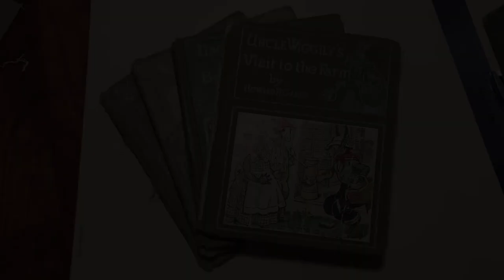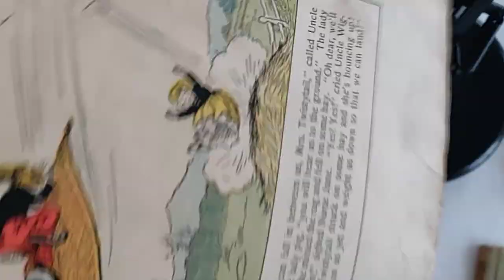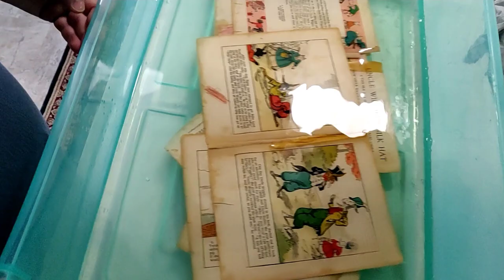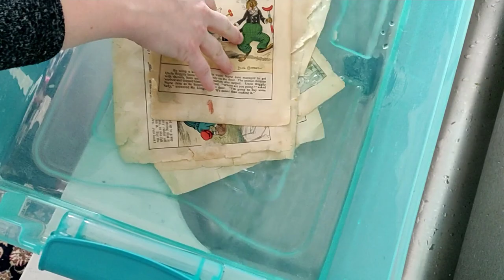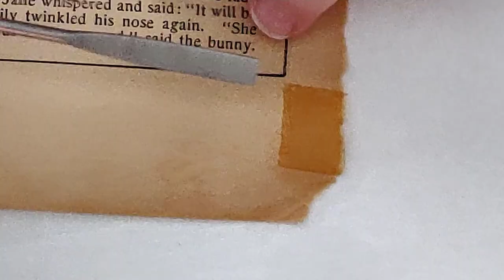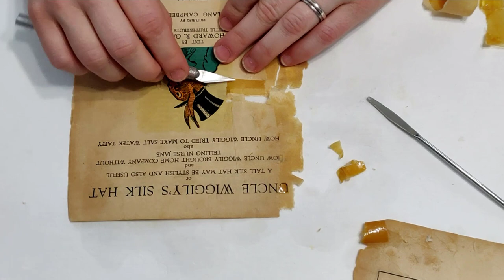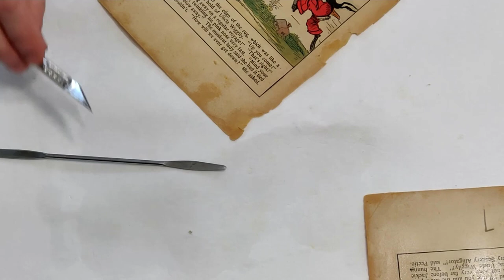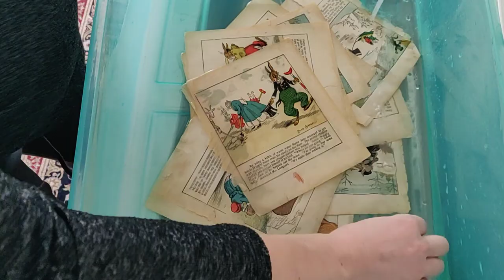Unlce Wiggily Books Conservation Part 1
Conservation/repair of my grandmother's 1920s Uncle Wiggily books that I also read as a child. All materials used were conservation specific and techniques were done utilizing AIC standards to the best of my ability in the time I had.

0:05 – Chapter 1: Examination and Ink Testing
4:22 – Chapter 2: Water Baths
8:51 – Chapter 3: Tape Removal
15:54 – Chapter 4: Bleach Bath